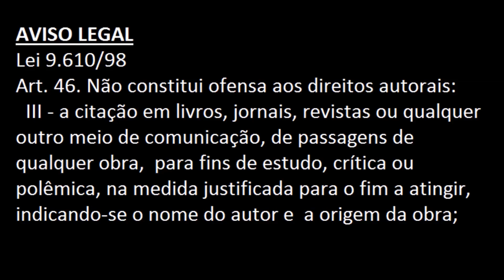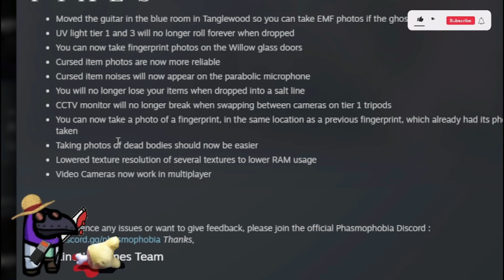Atualizações desde o começo do Ascension até v0.9.0.8 (Sem jogo)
Total x0(x2,88)
Sprinting   Off
Player Speed   150
Flashlights   On